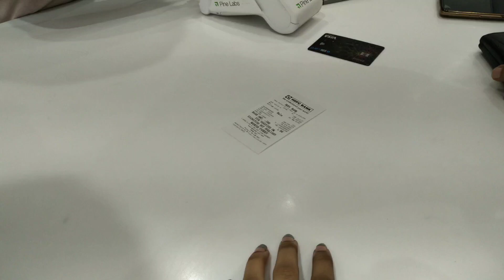Got a new mobile phone✌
I hope you all enjoy watching this video..keep supporting lots of love🧡

 Have a Wonderful day people✨